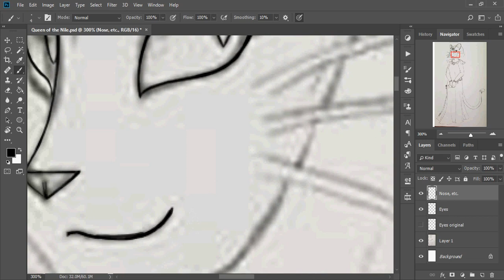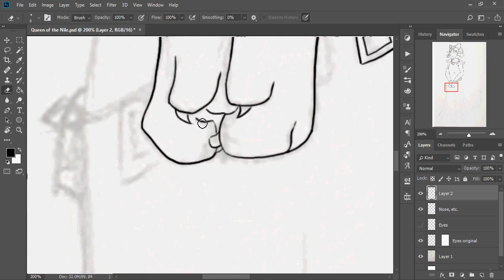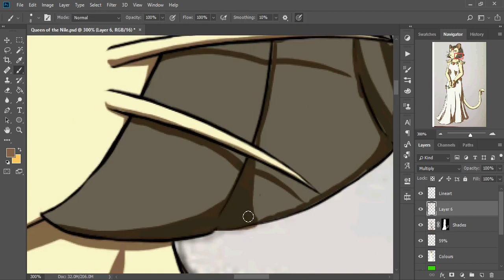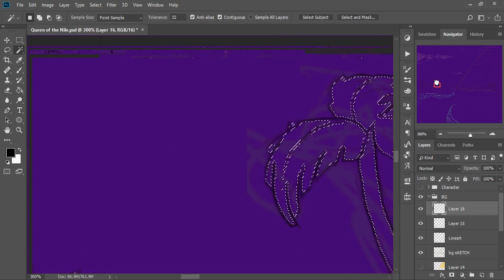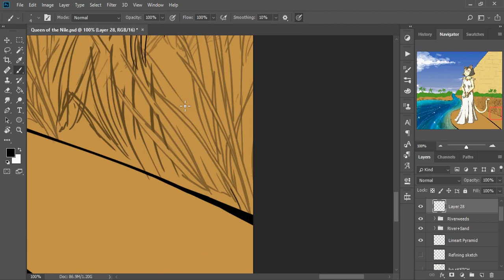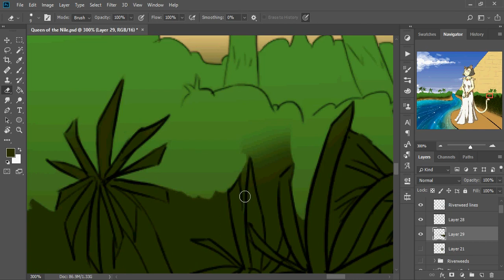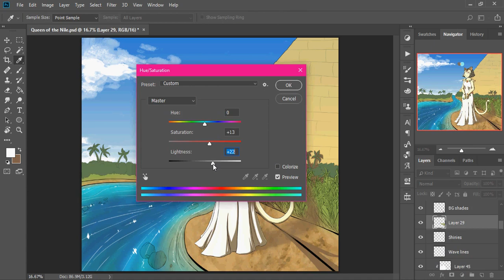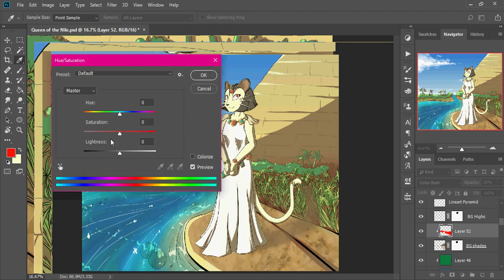Queen of the Nile Speedpaint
Hello again, internet! Inferna here with yet another speedpaint--and this is in some ways, my longest yet. I say that both in terms of "time taken to get up"(I got the finished piece uploaded near a month ago) and "time to draw"! I switched to a new video editing software and can now do FASTER than 64x speed--so this video here is at 100x! I'm pretty happy about it. (Also, just for context--I was working on this piece before my LAST video.)

Also, quick shout-out/thank you to Dollightful, DollMotion and TheDollFairy, whose work creating pokemon dolls inspired this piece! ^^ If you haven't seen them--definitely check out Dollight's Eeveelutions, DollMotion's Legendary Birds and TheDollFairy's Pokemon Zodiac. ^^ Enjoy guys!

Programs Used:
Adobe Photoshop CC (2018/2019)
Hypercam
Shotcut

Time Taken: NO IDEA. (19 Hours of recordings at 10fps)
Speed: 100x

...Given how little 'animation' I do, I can't help but wonder if there's a way to rename the channel...